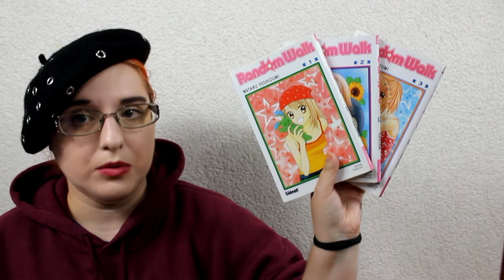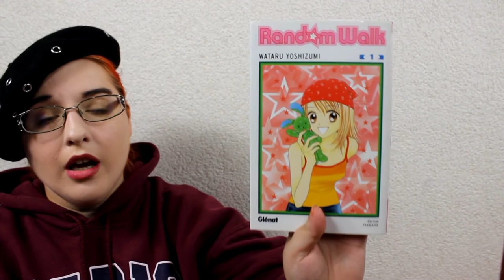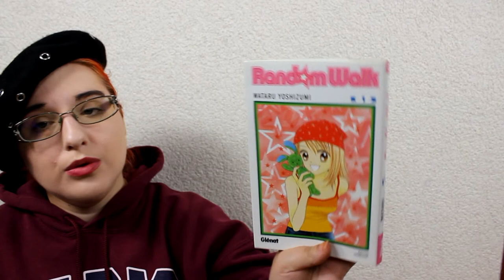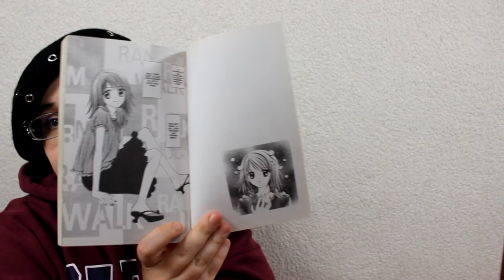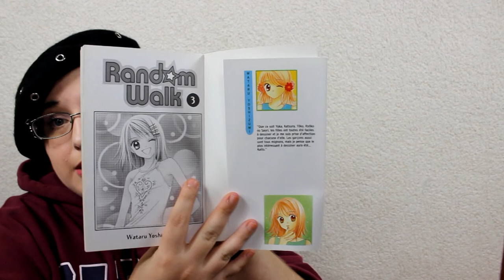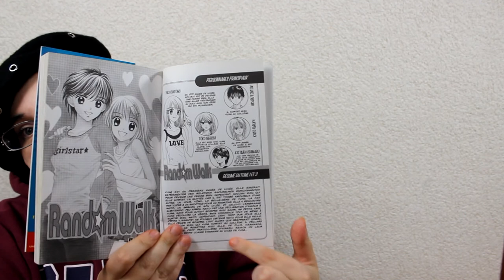[Présentation Manga] Random walk (shojo//éditions Glénat)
RÉSUMÉ
Yuka Kinitomo, est une jeune fille de 15 ans qui ne connaît rien de l'amour. La vie lycéenne lui réserve des surprises et aussi bien des désillusions, puisque Yuka semble particulièrement malchanceuse avec les garçons. Ainsi, l'un la trompe, l'autre retourne avec son ex... Dur dur d'être une fille et d'y croire encore après ça! Mais les histoires de ses deux copines, Tôko et Ktsura, ne sont pas en reste. Le récit passe de l'une à l'autre en s'attachant à décrire la vie sentimentale tumultueuse de ces jeunes filles qui rêvent au prince charmant... mais tombent souvent de haut!

♥ kik. : HibikiPandi
♥ SNUPPS : HibiYume
♥ Periscope : HibiYume
♥ Fyuse : hibiyume

Boîte Postale :
Hibiki YUME
 BP 10002
 17360 saint Aigulin